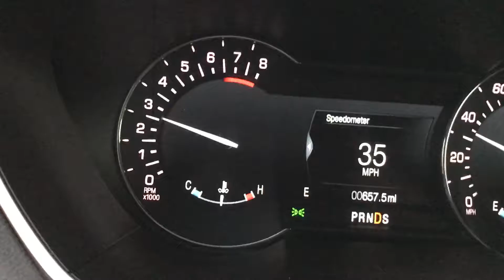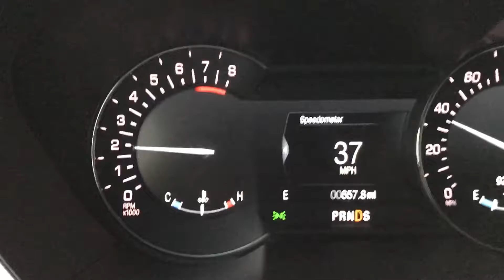File 000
2017 MKX 2.7T rolling idle